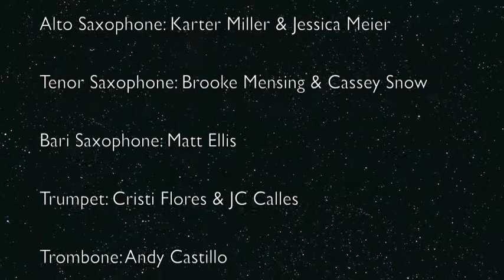In The Bleak Midwinter by Robert W Smith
The CAL High School Band performs "In The Bleak Midwinter," by Robert W. Smith at their 2012 Winter Concert.